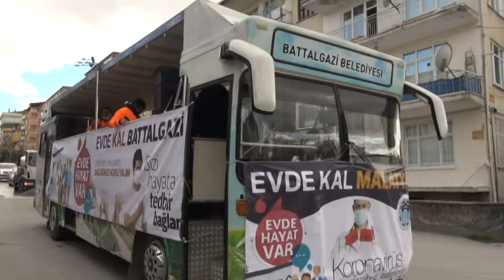01 NİSAN 2020 BATTALGAZİBLD OTOBÜSLE HALKA KONSER